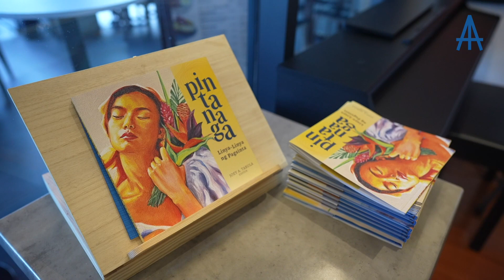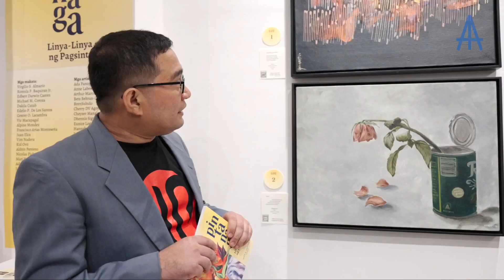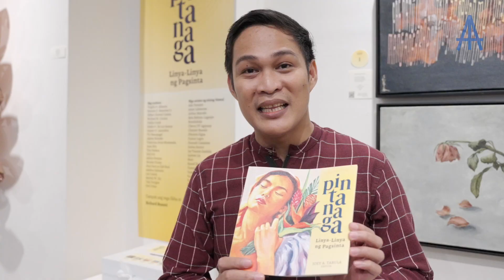PINTANAGA: Linya Linya ng Pagsinta @ Sentro Artista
Ang Pintanaga ay isang eksibit handog ng Sentro Artista, Linangan sa Imahen, Retorika at Anyo (LIRA), at Visual Poetry Philippines na magsisimula sa Pebrero 1 hanggang Pebrero 14, 2023. Mayroong ding pagkilala sa mga artista at lunsad-aklat sa darating na Pebrero 11, 2023 kung saan magkakaroon ng ilang pagtatanghal ang ilan sa ating mga makata at musikero.